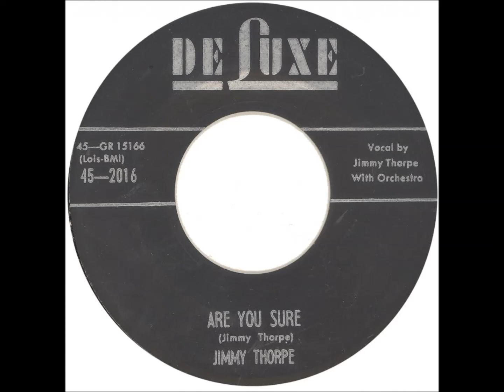Are You Sure / Jimmy Thorpe 1954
1954 was the year for this recording Folks, unfortunately we're not familiar with this artist Jimmy Thorpe.. We enjoyed all we've heard so far, he himself wrote it and there's certainly a touch of early Eddy Arnold in this, both in style and sound.. Enjoy it !!!